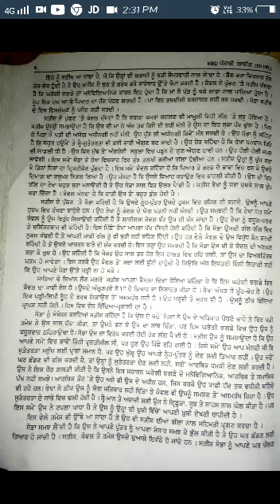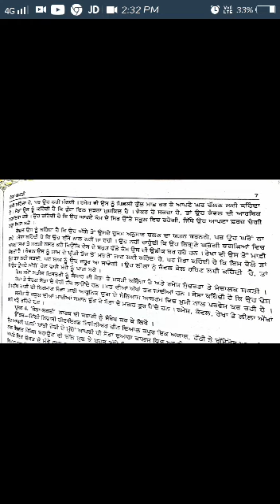Class 12th Punjabi ਨਾਟਕ ਸ਼ੋਭਾ ਸ਼ਕਤੀ ਤੀਜਾ ਦ੍ਰਿਸ਼